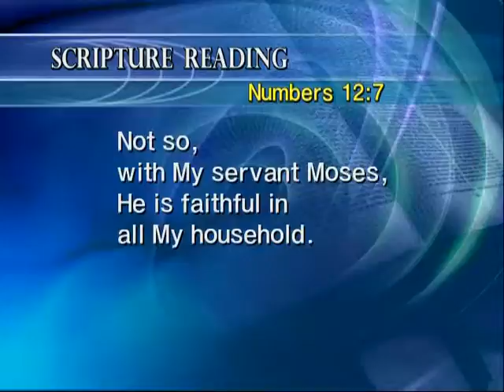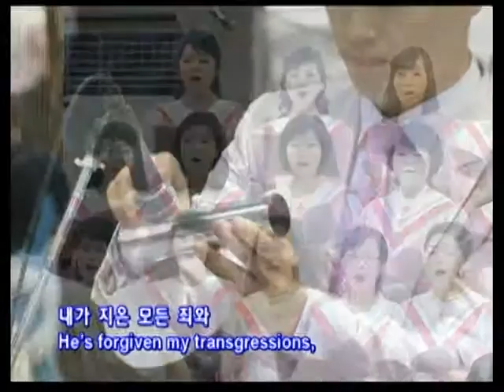Measure of Faith #24